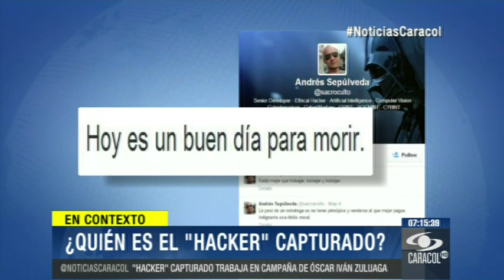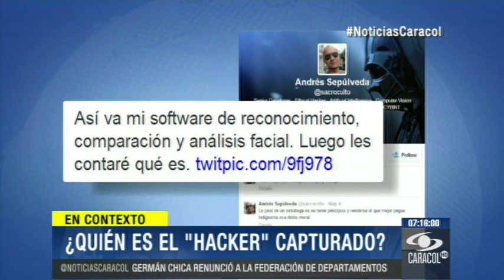Hacker ético, así se define hombre señalado de interceptaciones ilegales 6 de mayo 7:00 p.m.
Andrés Sepúlveda es un ingeniero y desarrollador web, que menciona en su perfil de Twitter conocimientos en ciberguerra y ciberterrorismo.